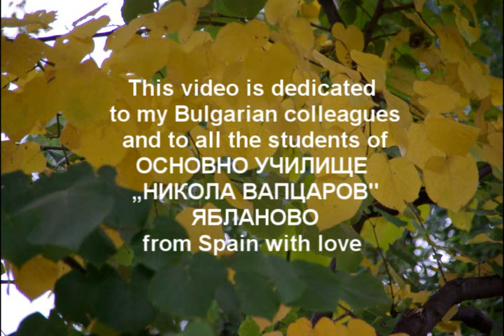Yablanovo - Bulgaria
These are the flowers of the garden in Yablanovo- Bulgaria